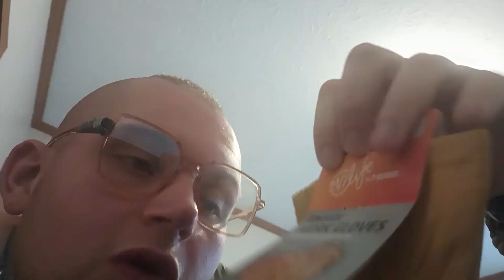cow hides workloads untagging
I'm using this right leather glove to make it into a Freddy Krueger glove